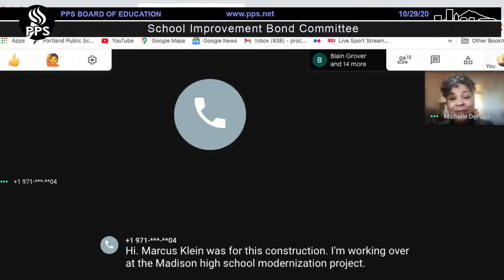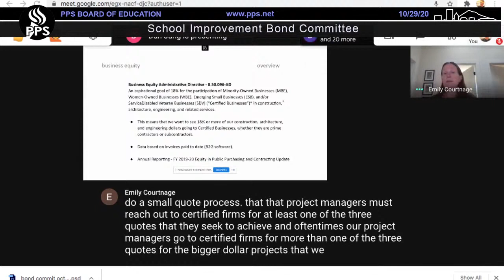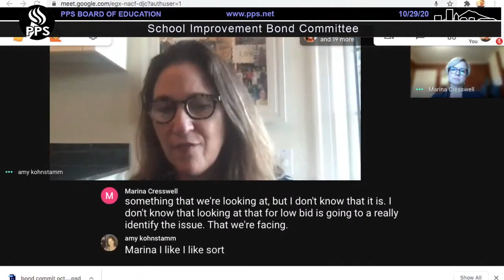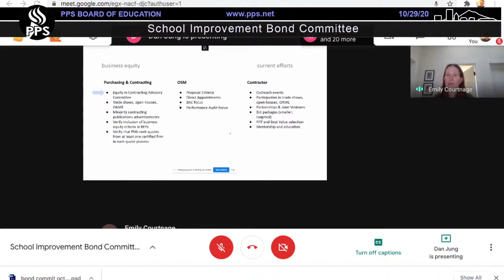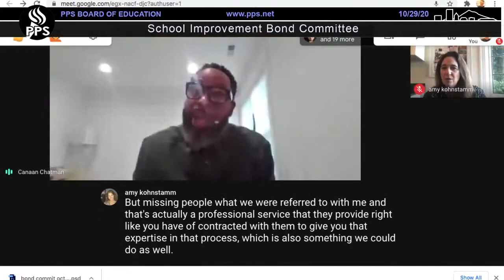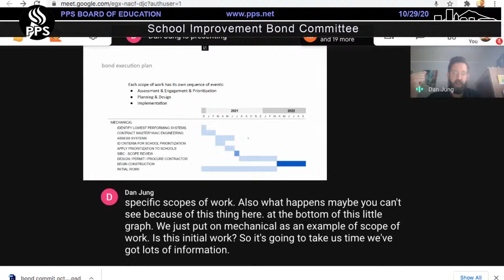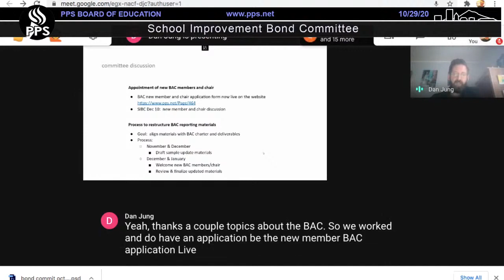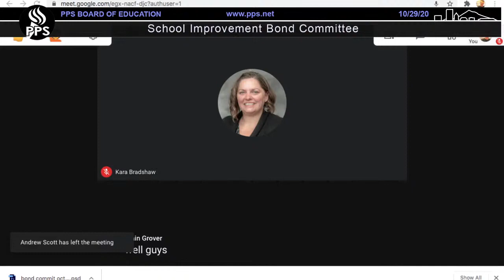PPS School Improvement Bond Committee Meeting 10/29/2020